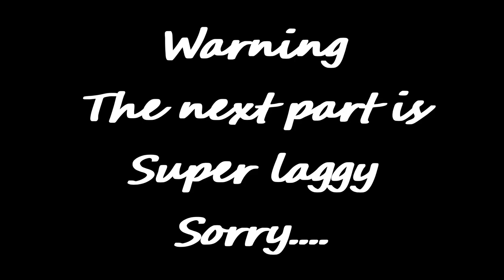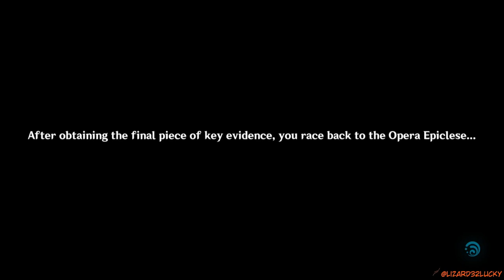GUILTY!! Genshin Impact Archon Quests CH4 11